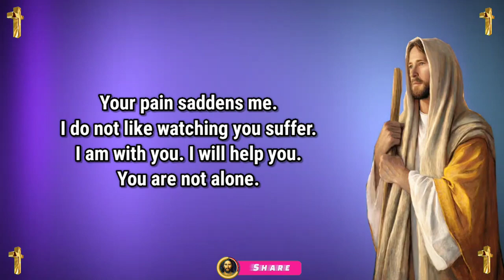Jesus dream 💫 prophetic word 🗒️ prophetic dream 💫 god's message today | God says(1)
Jesus dream 💫 prophetic word 🗒️ prophetic dream 💫 god's message today | God says

📗Jesus Books📗
Jesus Calling Bible Storybook

julie green,

prophetic dream,

prophetic dreams,

ascension update,

prophecy,